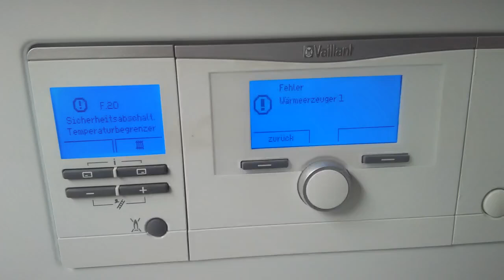Vaillant Fehler Fehlermeldung F20 beseitigen - Überdruckventil Schraube etwas lösen...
Vaillant Heizung F20 beseitigen. Fehler finden!

Nachdem die Firma Vaillant 6 mal Vorort war um nach der Heizung zu schaunen hat der 6 Techniker ganz einfach den Fehler beseitigt!
Die andern 5 Techniker vorher waren dazu nicht in der Lage.  Das Problem tritt dann auf wenn die Heizung zu viel Warmes wasser erhitz und die Heizungen das Warme wasser nicht aufnehmen z.BN. weil diese zurgedreht sind. Dann weiß die Heizung nicht wohin mit dem Warmen Wasser. Dann muss die Schraube für den Überdrück etwas gelöst werden weil diese einfach zu fsetgeschraubt ist. Und schon ist das Problem beseitigt!

Der Fehler tritt auch auf wenn die Heizung nicht weiß wohin mit dem heißen Wasser.
Da gibt es eine Ventilschraube. Diese muss lockerer gedreht werden, für wenn man die Heizkörper runter dreht, damit die Heizung weiß wohin mit dem warmen Wasser!
Event.durch Vaillant machen lassen. Ist die Schaube lockerer ist das Problem beseitigt!

Zusätzlich auf Kontaktprobleme der Heizungsteuerung Prüfen!

Und wohin strömt dann das zu warme Wasser? Finde ich komisch, normalerweise geht das elektronisch durch Vorgabe der max. Kesseltemp. im Facharbeiter-Menu der Regelung...

Kann leider nicht besser beantwortet werden! Nachdem der 8 Techniker von Vaillant da war sagte dieser das die Schraube zu stark auf Spannung eingestellt ist. Er hat diese etwas gelöst und danach gab es keine Probleme mehr. Wo das sitzt kann ich leider nicht sagen. hat aber nur wenige Sekunden gedauert. Die anderen 7 Techniker haben alles etwa den der Verdrahtung gewackelt und sind wieder gegangen. Die Heizung läuft jetzt seit 3 Jahr Fehlerfrei!

Zusammenfassung Service Vaillant: Vor- Rücklauf NTC defekt (Wackelkontakt), Masseverbindung Kabelbaum zum Gerät nicht korrekt.  Schwarzentladung über Zündkabel, Zündstecker oder Zündelektrode, keine ausreichende Kühlung.  Anlagendruck zu hoch, Abgasweg blockiert / verstopft. Das Gerät ist nicht komplett entlüftet.

ecoCraft exclusiv VVK806/3-E-HL  Vaillant
VK1206/3-E-HL
 VVK 1606/3-E-HL
VVK 2006/3-E-HL
VVK 2406/3-E-HL
VVK 2806/3-E-HL
Vaillant  ecoCompact  VSC 246-C 210
Und der Fehler ist F20, ich hoffe Sie können mir die Ursache nennen. Den Code kenne ich selbst.
Der Fehler trat  schon beim Start auf, anschließend über Jahre ca. 6 x/Tag

Abgas-Druckdose und Abgas-Temeraturbegrenzer Vailland icoVIT exclusiv Rückstellen damit Fehler F20 beseitigt wird.

An einer wenige Jahre alten wandhängenden Gastherme treten trotz regelmäßiger Wartung Fehlermeldungen (F61) und generell unzuverlässiger Betrieb auf (lässt sich derzeit durch Störungstaste beheben). Der Heizungsbauer will nur Vaillant Ersatzteile einbauen, ich will aber möglichst keine derartigen Teile mehr. Könnten Sie eine zuverlässigere Steuerung im Austausch anbieten? Oder wie funktioniert ein Notbetrieb? Bei einem bodenstehenden Gaskessel (auch Vaillant) in einem anderen Haus habe ich gelegentlich das Problem, dass der Sicherheitstemperaturbegrenzer anspricht. Gibt es bessere Sicherheitstemperaturbegrenzer mit engerem Toleranzband (da die Steuerung angeblich in Ordnung ist, habe ich den Verdacht, dass der Begrenzer zu früh anspricht)

Fehler Meldung F.61, Ursache & Lösung
Ursache: Gasventil Steuerung fehlerhaft
Lösung: Kurzschluss/Masseschluss im Kabelbaum zu den Gasventilen, Gasventile defekt (Kurzschluss/Masseschluss in den Spulen), Elektronik defekt.
Hier kann die Steuerung zum Prüfen / Reparatur eingeschickt werden! Link zur Webseite ganz oben!